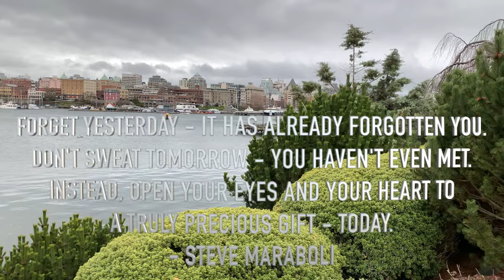Forget yesterday because it has already forgotten you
Every moment is worth recording, every recording is worth a memory, and every memory is worth sharing.